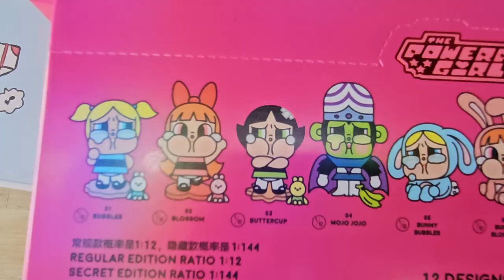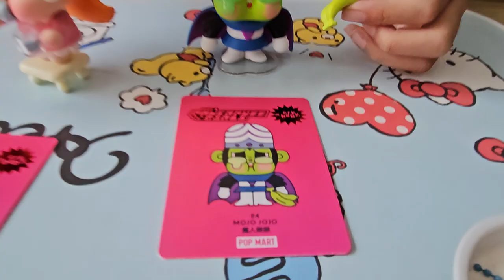飛天小女警哭娃盒玩開箱 泡泡瑪特